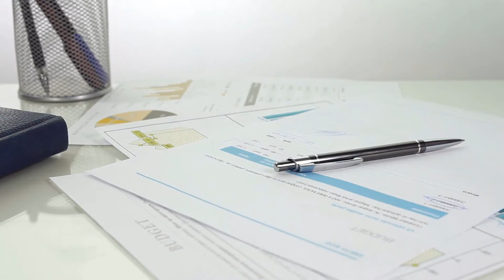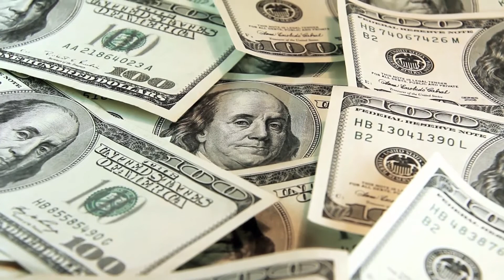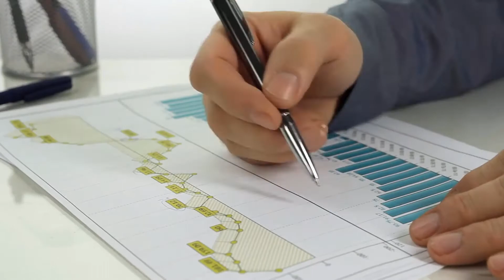What Is a Fictitious Trade